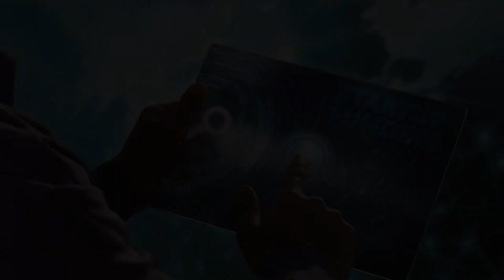Investire in Startup: La Guida Completa per il 2023 -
Come investire in startup innovative, quali sono le agevolazioni fiscali, i rischi e i possibili benefici? Scopri tutto quello che c'è da sapere.